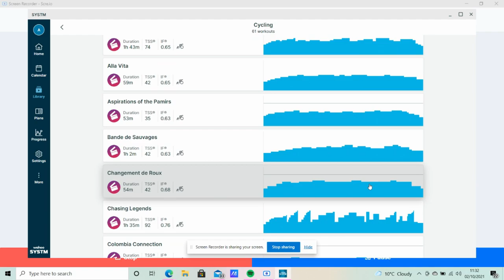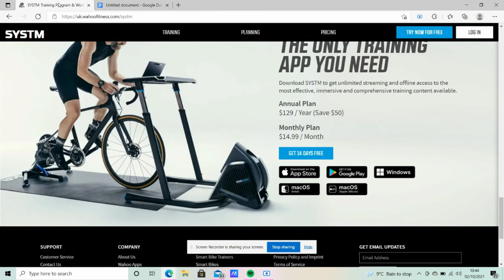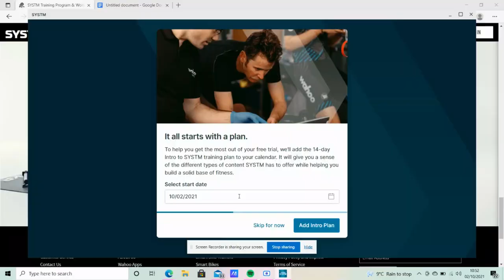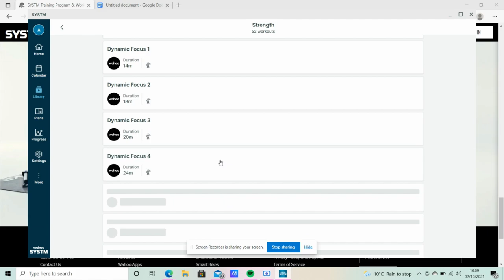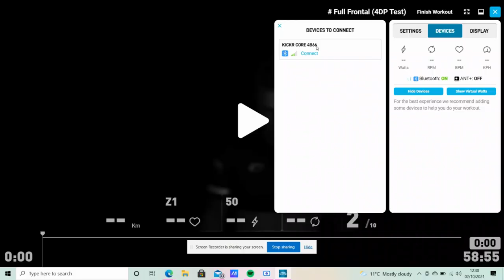WAHOO SYSTM. SETUP, FIRST THOUGHTS & 4DP FULL FRONTAL POWER TEST!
WAHOO have just released their brand new training platform; SYSTM.

I download the software, give my initial thoughts & complete the FULL FRONTAL 4DP power test using my WAHOO KICKR CORE.

Want to know what I think about this new training platform? Check out the video!

MUSIC

Sport Rock Music by Sound Ride
Lotus by Ason ID